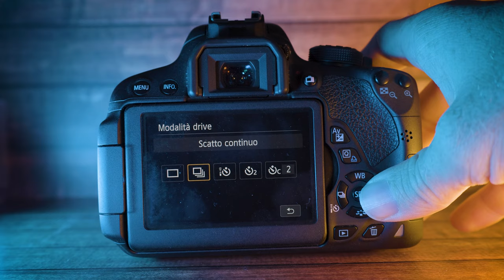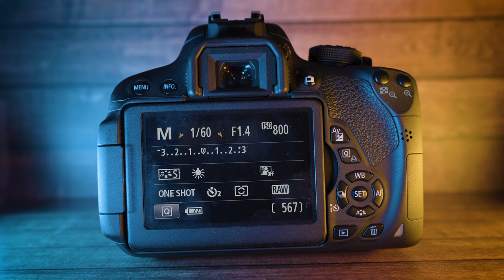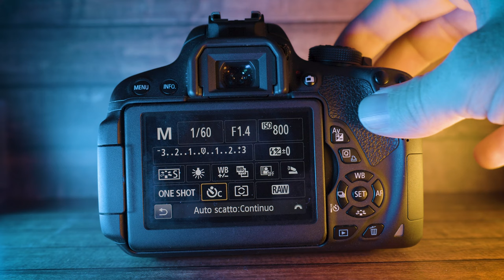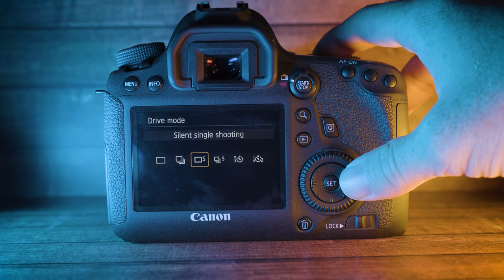SAI USARE la FOTOCAMERA? A cosa serve MODALITÀ GUIDA Per le FOTO ecco perché le foto non ti vengono!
Siamo qui per capire come fare tante foto veloci! Ora la spiego meglio!

Per capire bene andiamo a scoprire  cosa serve la drive mode, o modalità guida sulla fotocamera. SAI USARE la FOTOCAMERA? La risposta è sì solo se conosci le modalità guida ovviamente! A cosa serve la MODALITÀ GUIDA o drive mode in fotografia?

Ti sei mai chiesto come fare tante foto veloci? Si tratta di una opzione importante, le opzioni drive in fotografia sono essenziali per decidere la velocità a cui facciamo le foto. Le opzioni guida in fotografia determinano anche come fare autoscatto, come fare tante foto veloci; ecco perché la foto non viene! Esatto, ecco perché le foto non ti vengono come vorresti!

Vedremo anche come fare foto silenziose, con la modalità guida per le foto silent shutter o per foto col telecomando. Impara da un fotografo come usare Canon, segui fino alla fine!

Nel vasto universo della fotografia, spesso la chiave per ottenere scatti perfetti risiede nella comprensione e nell'uso efficace delle modalità guida della tua fotocamera. In questo entusiasmante episodio, esploreremo insieme come sfruttare al massimo queste opzioni, che vanno dal classico scatto singolo alle dinamiche raffiche di foto, fino a esperimenti con lo scatto differito.

Le modalità guida sono molto di più di una semplice selezione nel menu della fotocamera; sono il tuo biglietto per liberare la creatività e migliorare notevolmente la qualità dei tuoi scatti. Spiegheremo dettagliatamente come e quando utilizzare ciascuna opzione, garantendo che, dopo questo video, tu sia padrone completo della tua fotocamera. Non importa se sei un principiante che desidera imparare le basi o un fotografo più esperto che vuole esplorare nuove possibilità, questo episodio ti aprirà un mondo di opportunità creative attraverso le modalità guida. Scatta con sicurezza e scopri un livello superiore nella tua arte fotografica!

Nel vasto universo della fotografia, spesso la chiave per ottenere scatti perfetti risiede nella comprensione e nell'uso efficace delle modalità guida della tua fotocamera. La "drive mode" o modalità guida è come un set di chiavi per sbloccare il massimo potenziale della tua macchina fotografica. In questo entusiasmante episodio, esploreremo insieme come sfruttare al massimo queste opzioni, che vanno dal classico scatto singolo alle dinamiche raffiche di foto, fino a esperimenti con lo scatto differito.

A Cosa Serve la Modalità Guida in Fotografia?
Le modalità guida non sono semplicemente opzioni nel menu della tua fotocamera; sono il tuo biglietto per liberare la creatività e migliorare notevolmente la qualità dei tuoi scatti. Spiegheremo dettagliatamente come e quando utilizzare ciascuna opzione, garantendo che, dopo questo video, tu sia padrone completo della tua fotocamera. Se ti sei mai chiesto come fare tante foto veloci, come utilizzare l'autoscatto o catturare l'immagine perfetta con un telecomando, questo episodio è una guida indispensabile. Scatta con sicurezza e scopri un livello superiore nella tua arte fotografica!